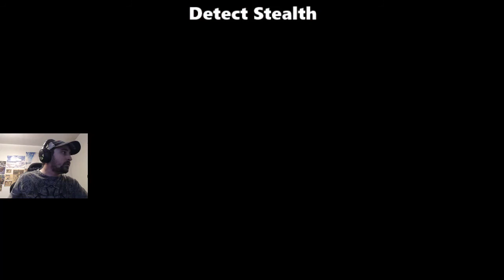Apex Legends with Stealth Ep1